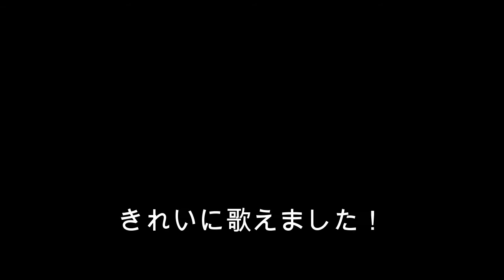ソルフェージュ風景